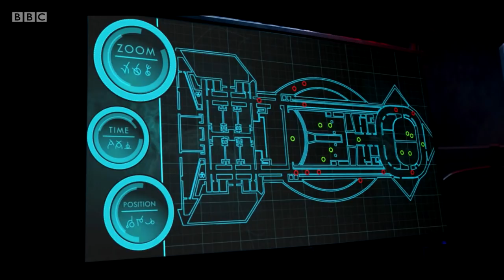Doctor Who | Orphan 55 (2020) Review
After the incredible two parter which opened DoctorWhoSeries12, can it continue with Orphan 55, here's our review!